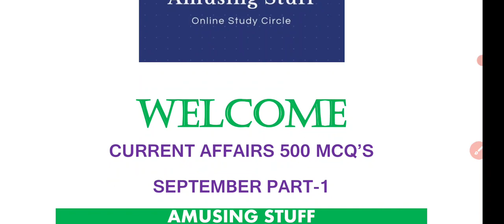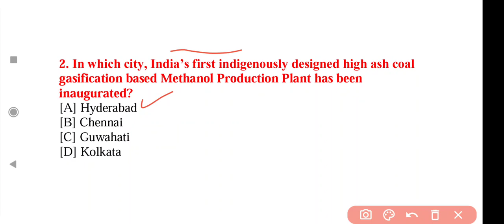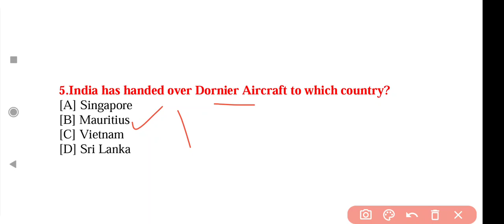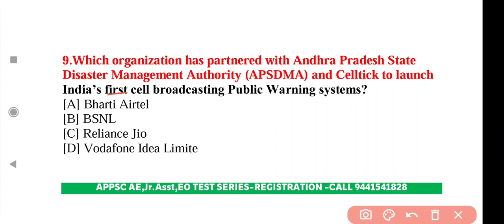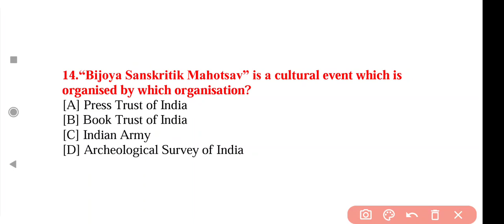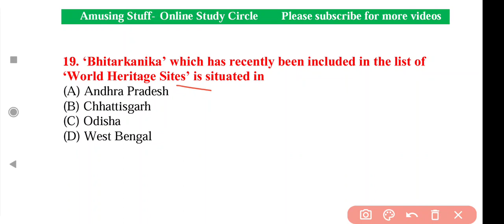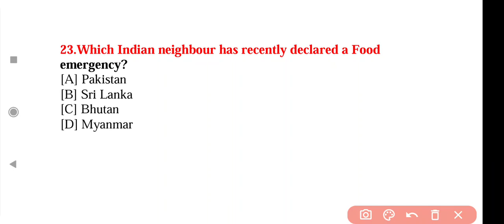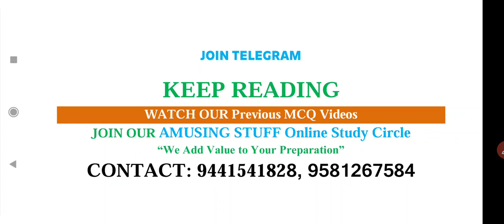APPSC AE Current Affairs 500 MCQ's September Part-1 Top 25 Bits| National & International, AP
For Test Series- 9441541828, 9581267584